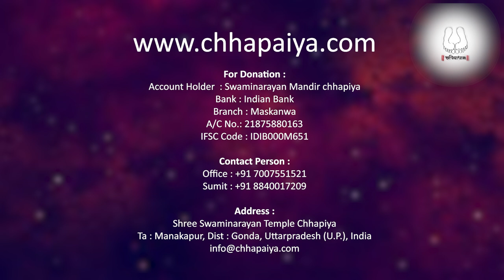Chhapaiya Dham - Utara Project Promo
With the guidance of Dharamkul Shree Swaminarayan Mandir Chhapaiya is developing new Utara for all the devotees who visit for Yatra.